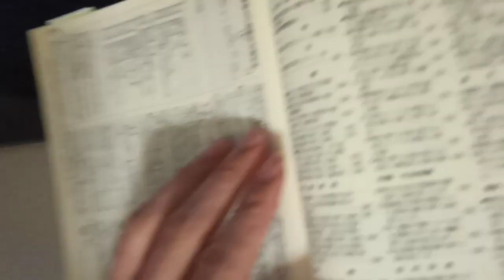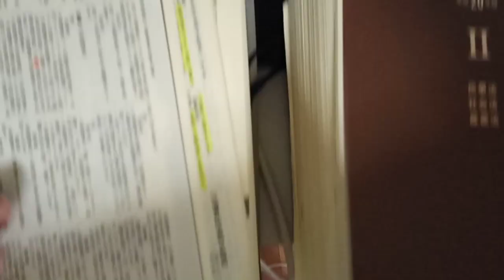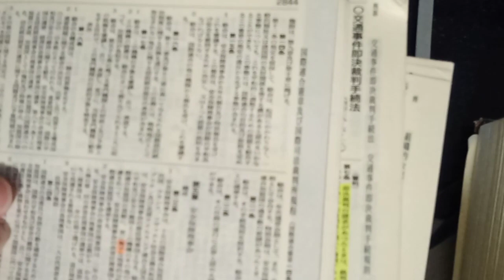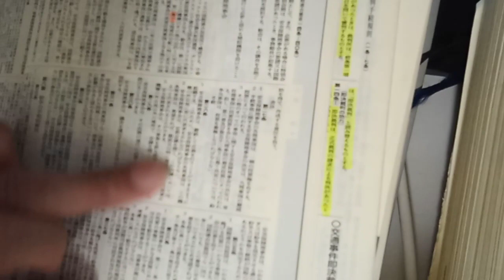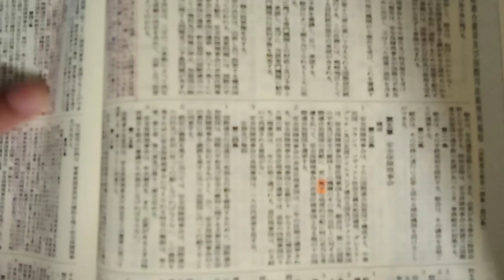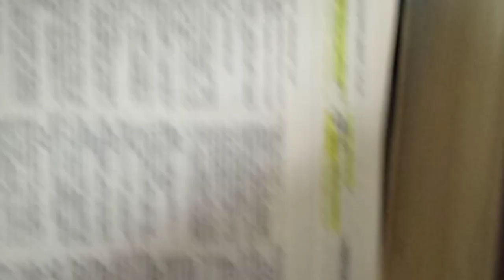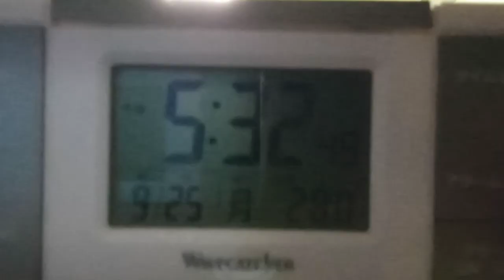KVID1161、日本テレビ放送網株式会社や新海誠監督へのメッセージ